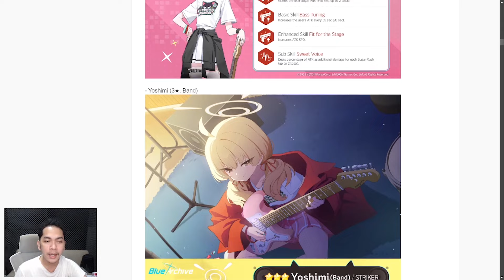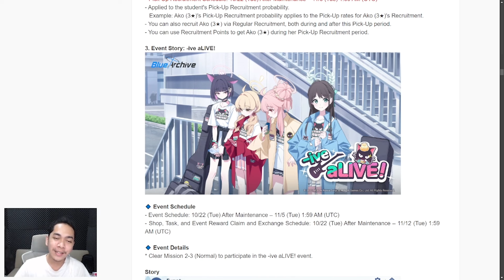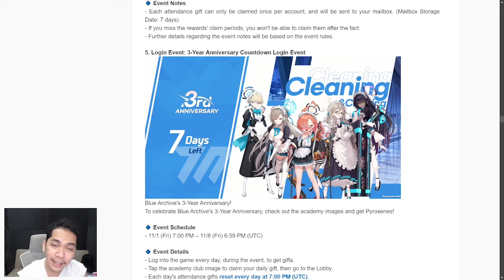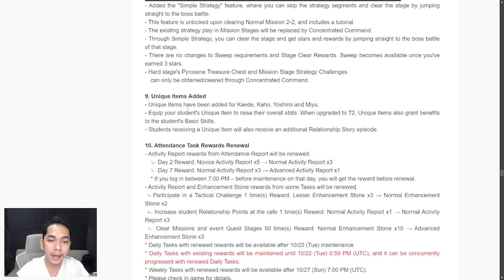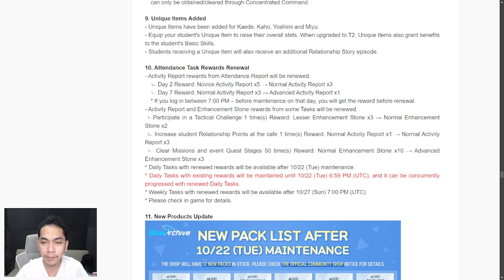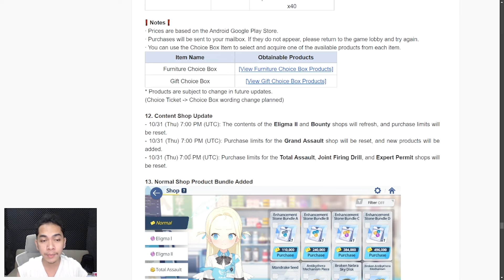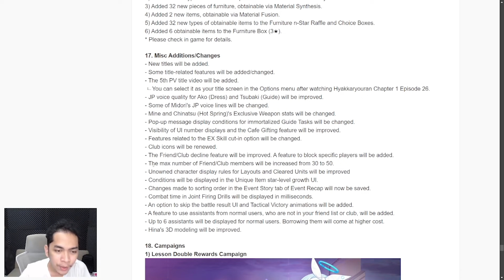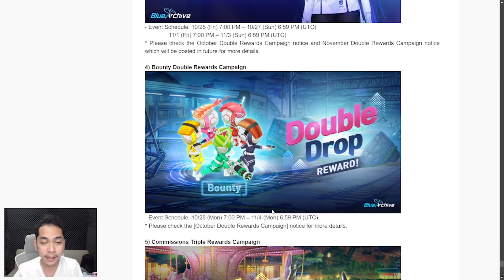[Patch Notes] Murid Baru , Event Baru , Raid DLL || BLUE ARCHIVE INDONESIA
(Mulai Dari 2.000 Aja :D)
Spec PC
Processor : Inter core i5
Motherboard : H510M-E
Ram : DDR 4 16GB
Vga : GTX 1050 TI
Mic : Fantech Leviosa
Webcam : Logitech C920 Pro